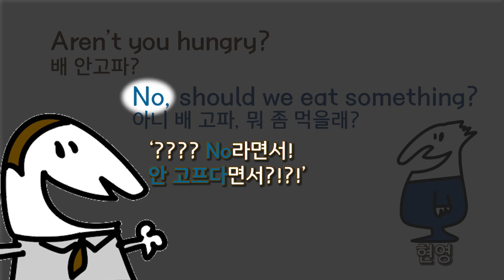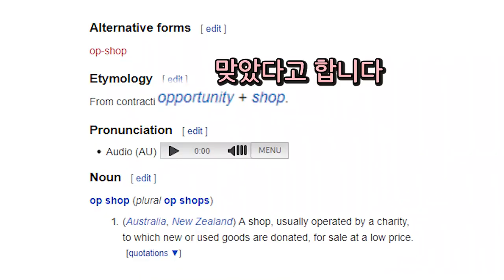뉴질랜드 VS 호주 슬랭 비교 1탄 - 비슷한 슬랭들!!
오늘 영상에서는 제 호주 친구 Walter와 함께
뉴질랜드와 호주 사이에 비슷한 슬랭들이 뭐가 있는지 알아 봅니다ㅎㅎ

아니 자꾸 호주꺼라고 우기는데...
키위 분들, 뉴질랜드 분들... 힘을 주세요!

▶Follow Walter!

· BGM
  1. Lex by Peter Spacey
  2. Motions by Swirling Ship
  3. Sidewalk by John Issac
· Camera
1. Sony a-6500 - $1,189.00(USD)
2. DJI OSMO Action - $344.00(USD)
· Tripod
1. JOBY gorilla pod 3K kit - $45.00(USD)
  2. Manfrotto MKBFRC4-BH Befree Carbon Fibre Tripod
3. GoPro Shorty(Travel kit) - $47.62(USD)
· MIC : RODE VideoMicro Compact On-Camera Microphone - $59.00(USD)
· Editing software
  1. Adobe Premiere Pro CC 2019
  2. Adobe After Effects  CC 2019